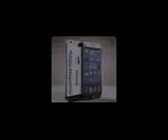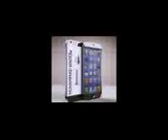Maulana Sajjad Nomani Dars Surah Yusuf